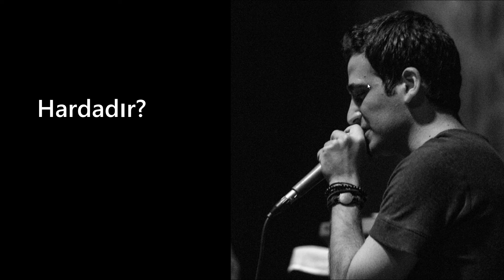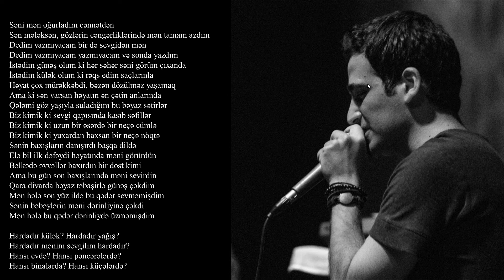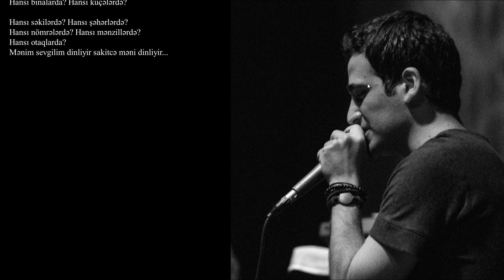Qaraqan | Hardadır? // Lyrics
Bildiriş Qrupuna qoşulmaq və yeni yükləmələrdən xəbərdar olmaq üçün abunə olun və (🔔) düyməsini basın.

Birinci Dərəcəyə Qoşul — İntibah səndən başlayır!

Sözləri:
Səni mən oğurladım cənnətdən
Sən mələksən,gözlərin cəngərliklərində mən tamam azdım
Dedim yazmıyacam bir də sevgidən mən
Dedim yazmıyacam yazmıyacam və sonda yazdım
İstədim günəş olum ki hər səhər səni görüm çıxanda
İstədim külək olum ki rəqs edim saçlarınla
Həyat çox mürəkkəbdi, bəzən dözülməz yaşamaq
Ama ki sən varsan həyatın ən çətin anlarında
Qələmi göz yaşıyla suladığım bu bəyaz sətirlər
Biz kimik ki sevgi qapısında kasıb səfillər
Biz kimik ki uzun bir əsərdə bir neçə cümlə
Biz kimik ki yuxardan baxsan bir neçə nöqtə
Sənin baxışların danışırdı başqa dildə
Elə bil ilk dəfəydi həyatında məni görürdün
Bəlkədə əvvəllər baxırdın bir dost kimi
Ama bu gün son baxışlarında məni sevirdin
Qara divarda bəyaz təbaşirlə günəş çəkdim
Mən hələ son yüz ildə bu qədər sevməmişdim
Sənin bəbəylərin məni dərinliyinə çəkdi
Mən hələ bu qədər dərinliydə üzməmişdim

Hardadır külək? Hardadır yağış?
Hardadır mənim sevgilim hardadır?
Hansı evdə?Hansı pəncərələrdə?
Hansı binalarda? Hansı küçələrdə?

Hansı evdə?Hansı pəncərələrdə?

Yaxınlaşır noyabr,otaqda isti kamin
Bizim hisslərimizi sanki təsvir edib Dali
Qorxurdum gözlərindən,qorxurdum soyuq səsdən
Sən bəzən bilmədən incidirdin bəzən qəsdən
Radio dalğaların zərif xışıltısına daldıq
İnsanlar qaçdılar,getdilər biz burda qaldıq
İndi şəhər tamam boş, Bakıda yoxdu heçkəs
Ya da ki şəhər doludu sadəcə biz gözə görünməz
Keçər illər sən olarsan xoş bir nostalji
Köhnə fotoalbom sirləriylə bölüşdükcə
Uşaqlıq illərinin səliqəsiz xatirəsi
Barmağım şəkildəki gözlərinlə sevişdikcə
Uzun illər sonra şıltaq sevgi həvəsində
Mən indi qul olmuşam azadlığın qəfəsində
Və bəlkə bir gün sən yadına salıb sevgimizi
Sakitcə ağlıyarsan otağın bir köşəsində

Hansı evdə?Hansı pəncərələrdə?

Hansı evdə?Hansı pəncərələrdə?

Sən yoxsan yanımda. Yaxşı bəs hardasan sən?
Bəlkə gizlənirsən boz kütlənin arasında?
Mən səni görməsəmdə,tanıyıb bilməsəmdə
Bil ki sevgimizi dəyişmərəm başqasına
Səni tanıyacam mən yazacağam məktublardan
Ya da ki gözlərin əridərək divarları
Mən yığıb ümidlərimdən sənə bir gül dəstəsi
Sən gizlədərsən başqalarından onları
Görüşür gözlərimiz hər gecə ulduzlarda
Sən məni tanıyırsan,bütün həyatım mahnılarda
Mən səni görməmişəm tanıyıram yuxulardan
Bilirəm bir gün səni tapacam Esmeraldam
Qurduğum xəyallar tək, vurulub ilk baxışdan
Biz rəqs edərik dəli kimi küçənin ortasında
Həyatımız nağıldı, sevgi növbəti səhifə
Görəsən nə gizlənir o səhifənin arxasında?

Hansı evdə?Hansı pəncərələrdə?

Hansı evdə?Hansı pəncərələrdə?

Hansı səkilərdə? Hansı şəhərlərdə?
Hansı nömrələrdə? Hansı mənzillərdə?
Hansı otaqlarda?
Mənim sevgilim dinliyir sakitcə məni dinliyir...